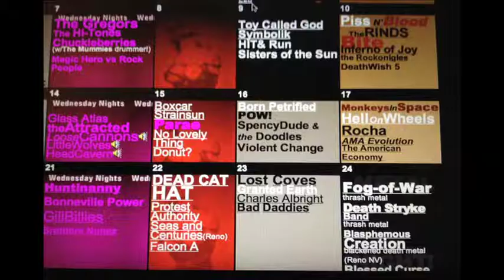Taking It To The Limit